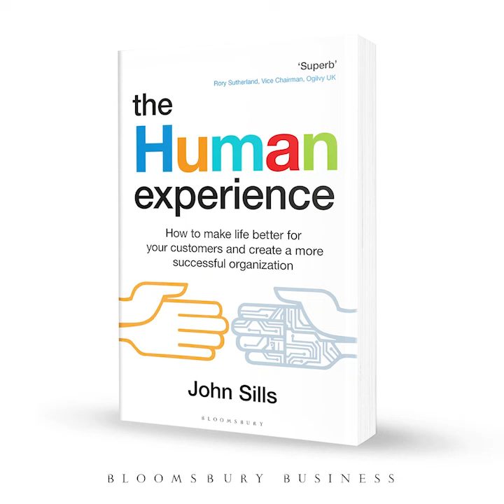Meet the human behind The Human Experience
Why do people often act so un-human-like at work? And why are customers, the human end-users of products and services, so far down the list of many organisations' priorities?

Author John Sills tells us how his new book, The Human Experience, helps businesses put humans back at the centre of their operations and their culture. Out now